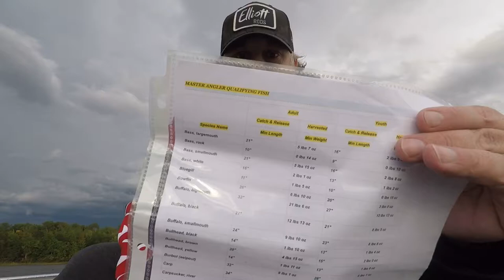Master Angler Lake Sturgeon (Part 1)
Krafty Kronicles and I head north to the Rainy River, in search of a fall Lake Sturgeon bite. Well... we found it! True giant are measured!

Please, click the link and follow Krafty Kronicles!